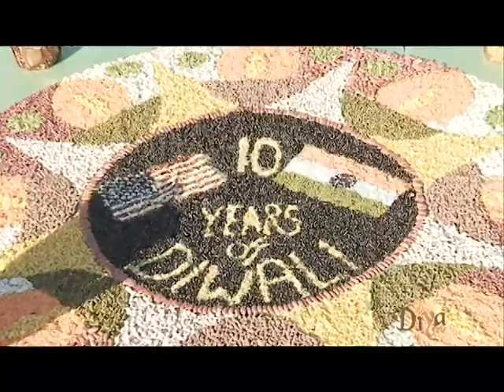Diya TV covers Cupertino Diwali Mela 2012.mpg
A proud sponsor of the Annual Cupertino Diwali Mela, Diya TV covered the festivities at Memorial Park in Cupertino. With local leaders, cultural performances, food and fun activities the festival was a grand success!

Diya TV ®
Enlighten. Entertain. Inspire.™